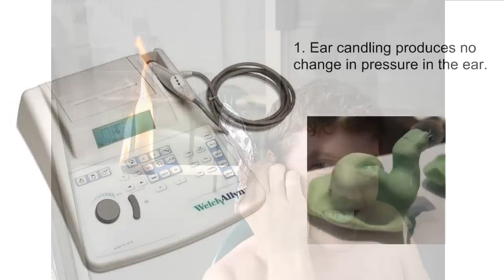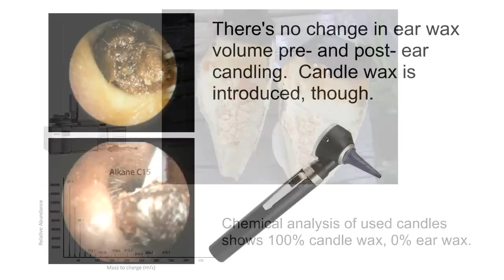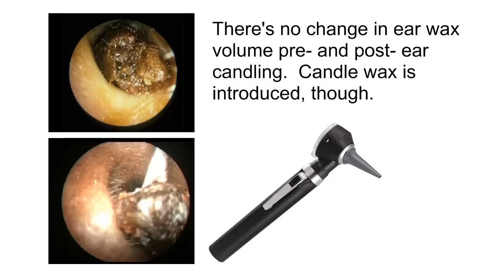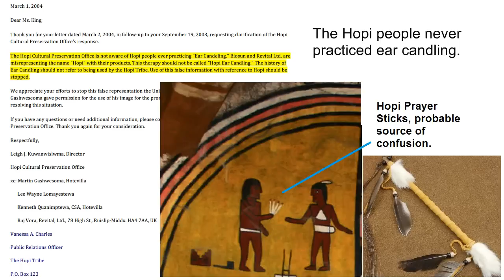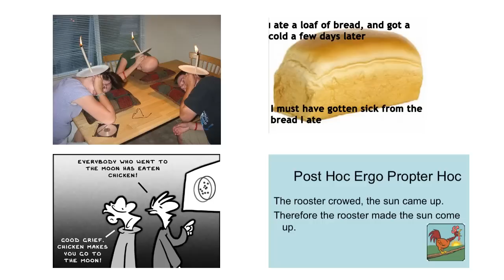Ear Candling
I don't make any secret that I think ear candling is NOT an advisable practice, but I'm making an effort here to stay focused only on the objective, verifiable facts from laboratory testing.

I understand that many people report subjective relief from ear candling, and I understand that this can be persuasive.  The claims made about it are demonstrably false, though.  We could debate whether or not it works, but we can't debate whether or not it works in the way proponents claim.

As always:  Be very wary of taking medical advice from anonymous Internet sources (including me!).  If in doubt, your best, most reliable source of medical information is a licensed medical practitioner.

Sources:
1.  "Ear candling
Should general practitioners recommend it?"
Can Fam Physician. 2007 Dec; 53(12): 2121–2122.

2.  Why Ear Candling Is Not a Good Idea by Lisa Roazen, M.D.

3.  "Ear candles--efficacy and safety."
Laryngoscope. 1996 Oct;106(10):1226-9.

4.  "Ear candles: a triumph of ignorance over science."
J Laryngol Otol. 2004 Jan;118(1):1-2.